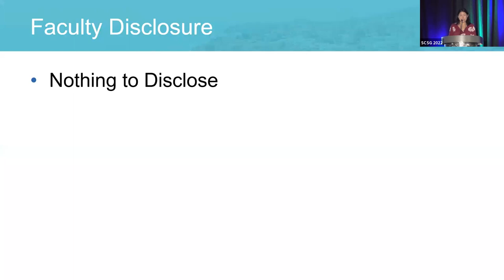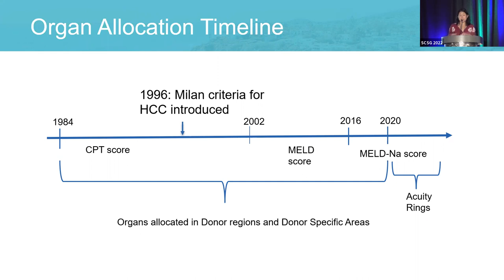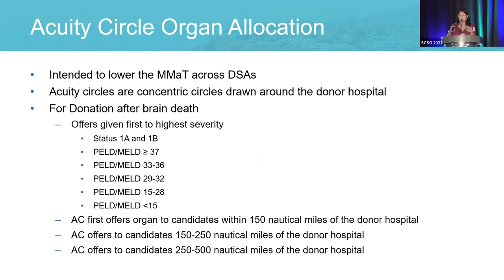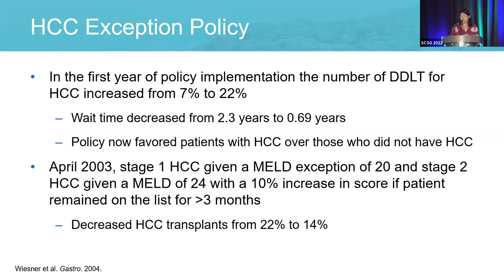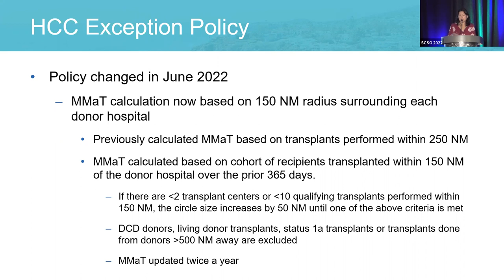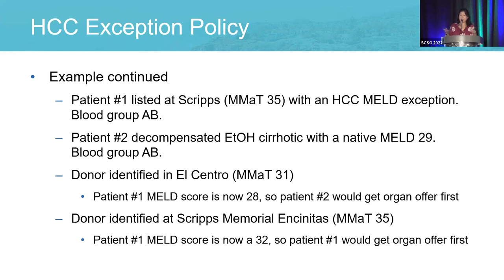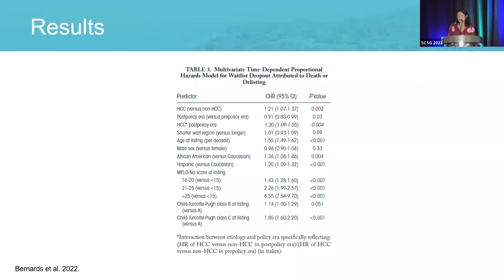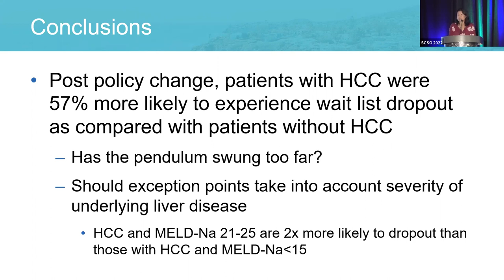Update: Demystifying the MELD Exception for HCC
Jennifer Au, MD
Scripps Health